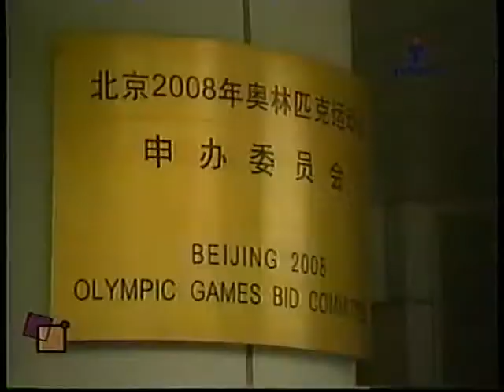Entrenamiento Gimnasia China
Gimnasia China preparación olimpica.